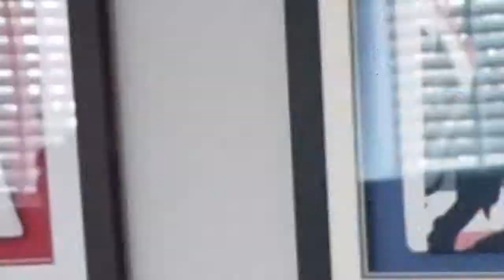Incredible Body Transformation 🔥 Full Body Workout Everyday 🔥